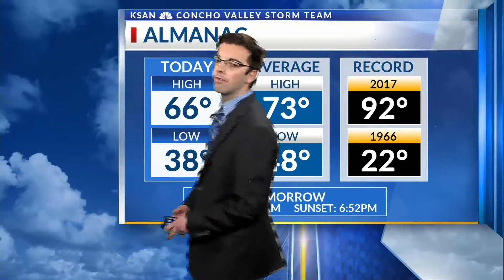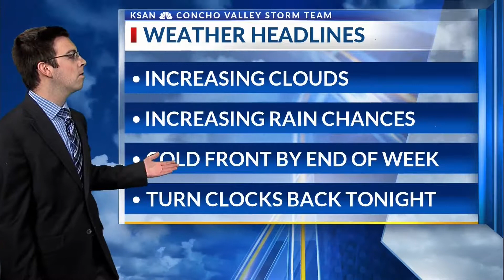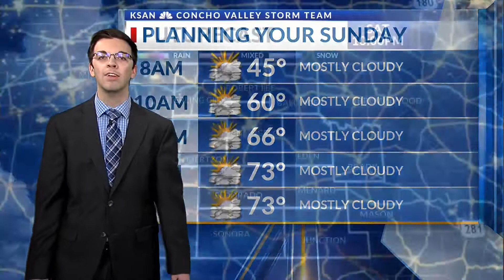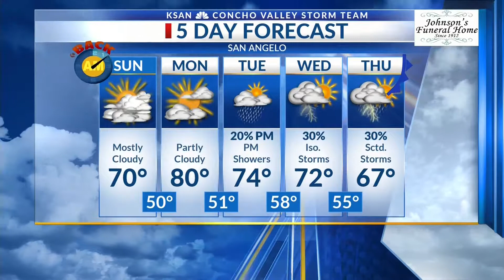KSAN Weather at 10:00 p.m.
KSAN Weather